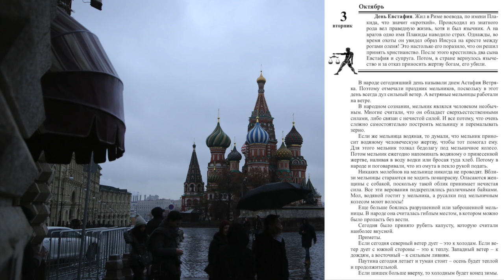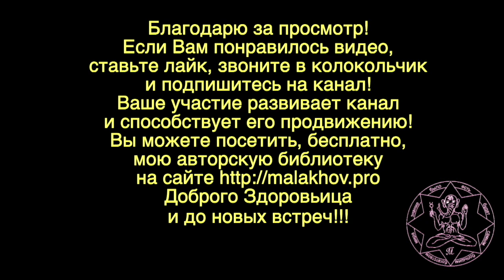3 октября. ЛУННЫЙ КАЛЕНДАРЬ, НАРОДНЫЕ ПРИМЕТЫ, ПРОГНОЗ ПОГОДЫ.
3 октября. ЛУННЫЙ КАЛЕНДАРЬ, НАРОДНЫЕ ПРИМЕТЫ, ПРОГНОЗ ПОГОДЫ.